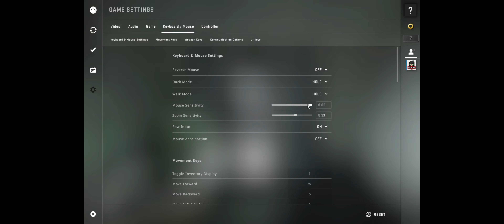WHEN NOOB PLAY CS:GO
Here you will see we playing PC games and Mobile Games having some fun.